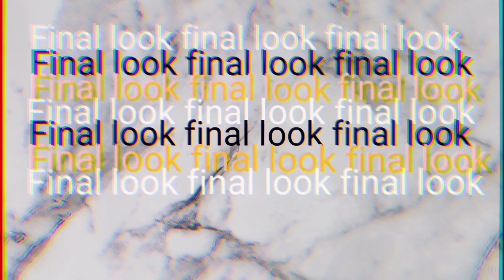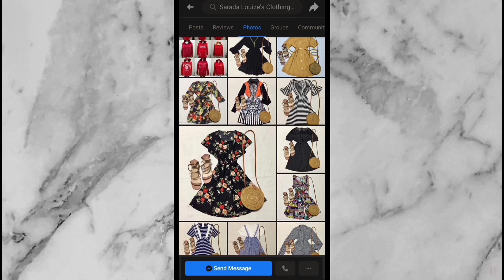INSTAGRAM PHOTOSHOOT IDEAS AT HOME + GIVE AWAY | CLOTHES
Thank you for watching this video i hope na makatulong ito para sa magandang photoshoot na nais nyong gawin and if you want to be part of our give away just follow the mechanics:

Surface:(This View)